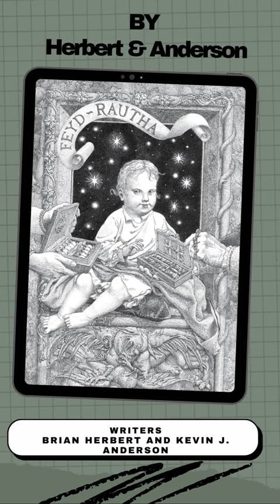Dune: House Harkonnan #9 From BOOM! Studios, Brian Herbert and Kevin J. Anderson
Boom! Studios gives us our first look at DUNE: HOUSE HARKONNEN #9, the latest issue of a brand new twelve-issue comic book series expanding the rich mythology of Frank Herbert’s Dune. The second official, NYT Bestselling prequel to Dune is adapted for the first time by award-winning novelists Brian Herbert and Kevin J. Anderson and artist Michael Shelfer (Domino), colorist Patricio Delpeche (Angel), and letterer Ed Dukeshire (Irredeemable), unveiling a closer look at the rising conflict between beloved characters and bitter villains and available in stores September 2023.

Atomic threats and prophetic visions leave the threat of death and carnage in their wake, as the Emperor’s most fearsome warriors arrive after a critical betrayal! Meanwhile, horror ensues on Ix, and Duncan reaches a new milestone in pursuing the blade… but his celebration may be cut short.

DUNE: HOUSE HARKONNEN #9 features main and variant cover art by highly acclaimed artist Raymond Swanland (Magic: The Gathering) and variant covers by artists Reiko Murakami (The Sandman Universe: Nightmare Country), and Jeremy Bastian (Cursed Pirate Girl: Devil’s Cave).

Created by visionary writer Frank Herbert, Dune debuted in 1965, has sold millions of copies and is arguably the most admired science fiction novel of all time. After winning the Hugo Award and inaugural Nebula Award, Dune inspired a best-selling novel series and led to multiple live-action adaptations, including the upcoming feature film from Legendary Pictures. The influence of Dune extends well beyond the world of entertainment, with an incalculable influence on modern scientific thinking about politics, religion, outer space, environmentalism, and more.

DUNE: HOUSE HARKONNEN #9 will be ON THE SHELF September 20, 2023.

📖Essential Reads:
Dune: Waters of Kanly

🔌Equipment Used:

Mac Mini

Key Board: